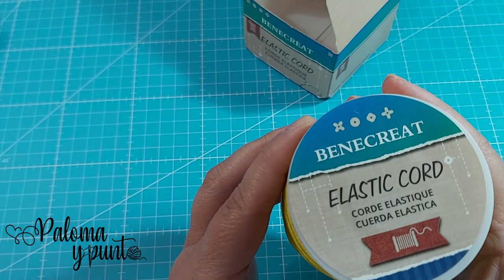🛍️🧵Preciosos botones y accesorios de costura. Unboxing 🧵 Beebeecraft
Paloma05